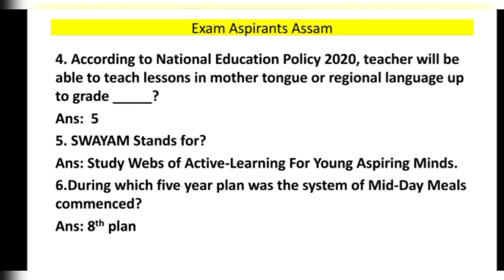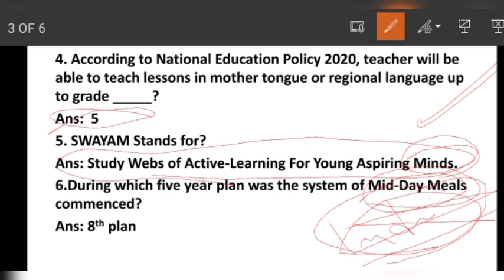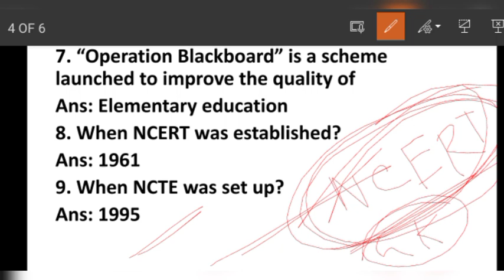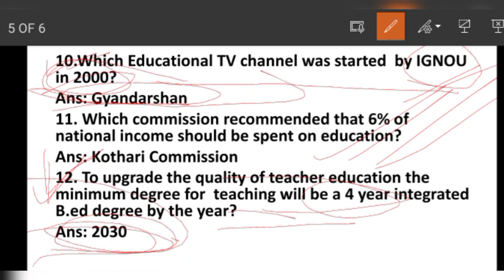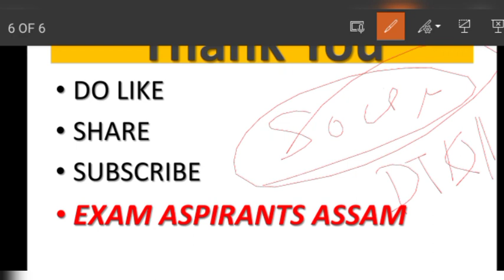Education Related GK for Gauhati and Tezpur University B.ed Entrance Exam 2023.Indian Education Gk